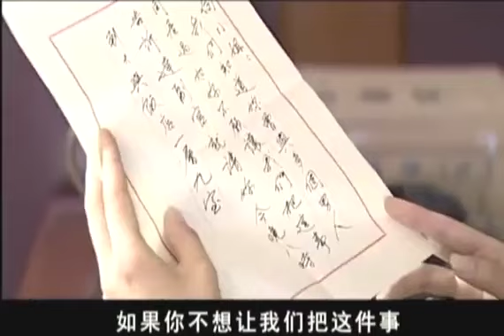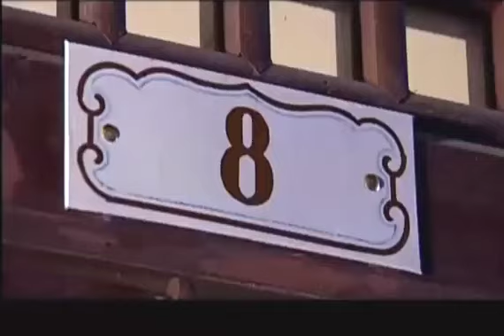绝色特工之凋零的红颜 18 | IMDB高分谍战剧之中国版“赤裸特工”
美女特工，精彩枪战，悬疑谍战，最精彩中国情感抗战剧集等等，无屏蔽，全球纵享！
讲述了解放前夕，几个花样年纪、容貌姣好的少女，阴差阳错地聚到了一起，军统第九军校第四期培训班——一个秘密的特务培训组织。凡是踏入这里的人都要接受特殊的“培训”：陷害、欺骗、暗杀、窃听、色诱…… 面对学院里一个已被国民党训练成“女畜生”的女教官，本性与良知变得软弱无力，残暴与性奴的教化，使他们成为勾引男人的工具。她们没有自由，更失去了自我，似乎只有无条件地执行任务是她们生存下去的唯一出路。然而等待她们的将会是怎么样的结局……
解放前夕，漂亮的阿静为躲避城防司令的儿子卢天丰的纠缠而进了国民党军统特务学校。阿静被学校特务头目黄飞强奸。特务学校的训练极其残酷，一个被抓回的逃跑女生被狼狗活吃了。阿静等人学习窃听、跟踪、色诱、下毒、绑架、杀人，被训练成外表美丽但心狠手辣的杀人机器。